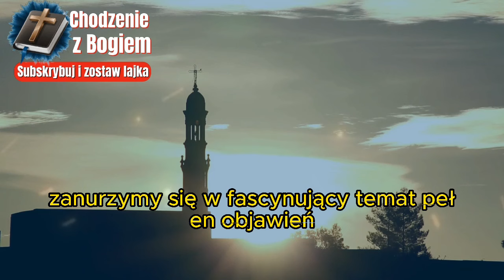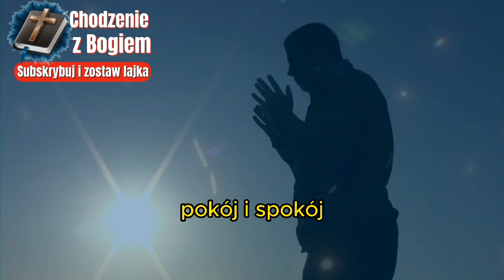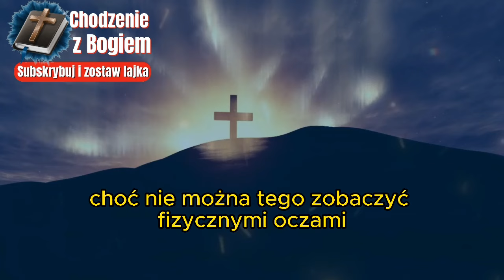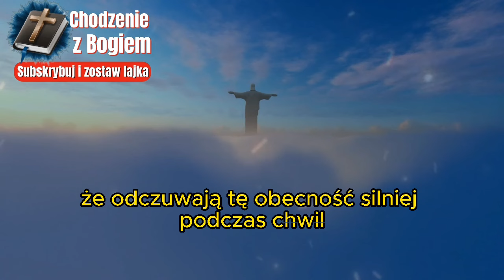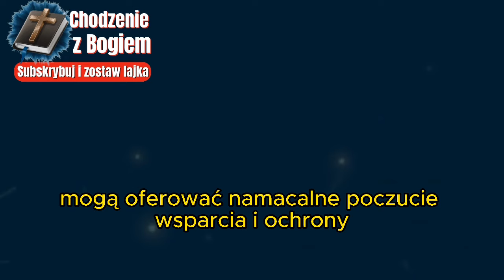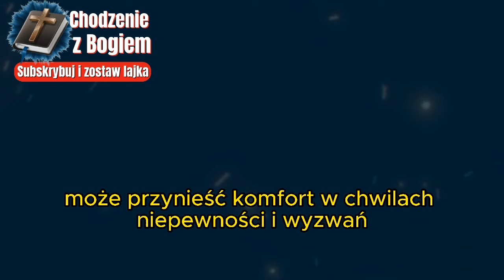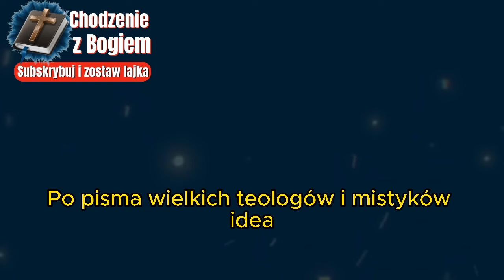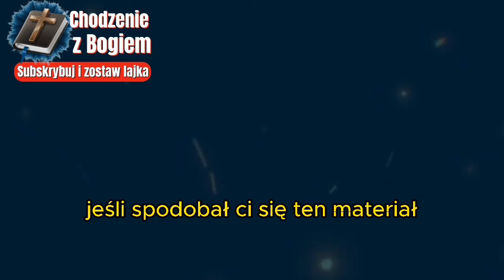Papież Franciszek ostrzegł wszystkich katolików, aby otwierali okna i robili to przed godziną 17:00.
Papież Franciszek ostrzegł katolików, aby otwierali okna przed godziną 17:00, podkreślając ważność tego działania w kontekście zdrowia i bezpieczeństwa. Dlaczego Papież kładzie taki nacisk na ten konkretny czas? Czy to ma związek z jakimś zagrożeniem lub szczególną sytuacją? W tym filmie dowiesz się, co dokładnie kryje się za tym apelem oraz jak to może wpłynąć na codzienne życie wiernych. Zobacz, dlaczego Papież Franciszek uważa to za kluczowe i co powinni zrobić katolicy na całym świecie. Nie przegap ważnych wskazówek i zaleceń, które mogą mieć znaczący wpływ na Twoje zdrowie i bezpieczeństwo.

Niektóre głosy użyte na tym kanale należą do ``elevenlabs.io''